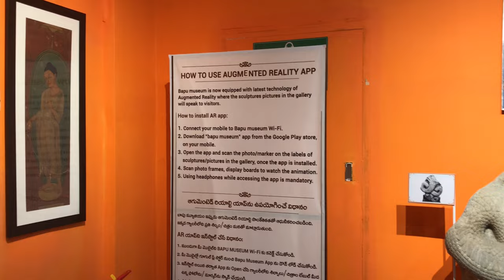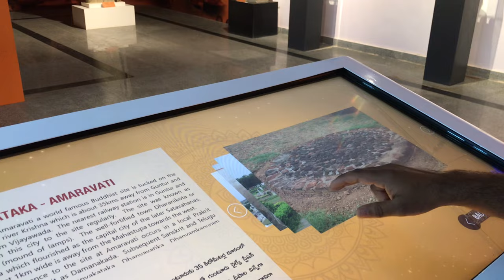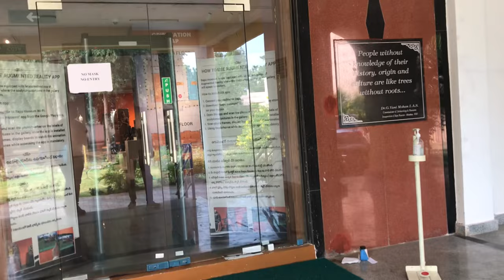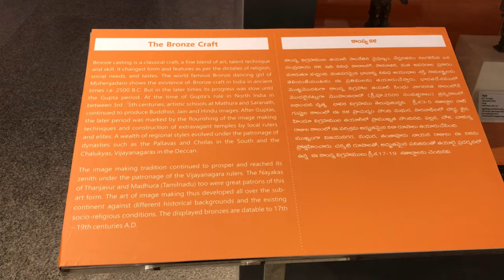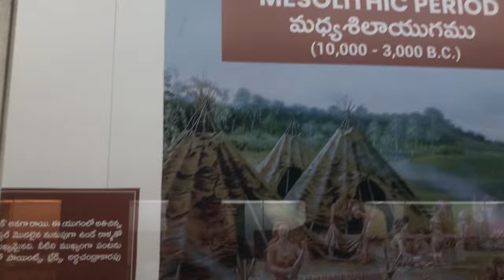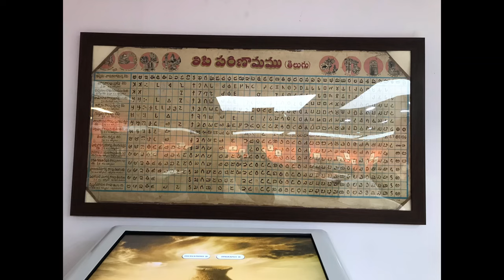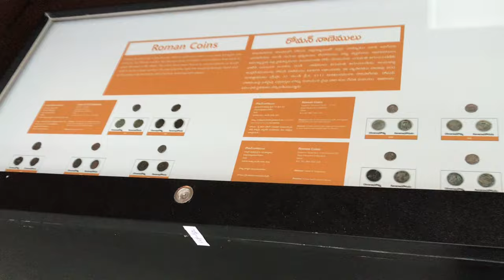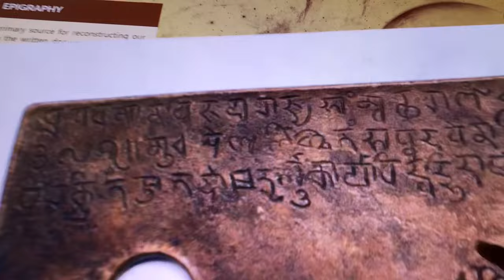Bapu Museum Vijayawada (NEW) Full Details.